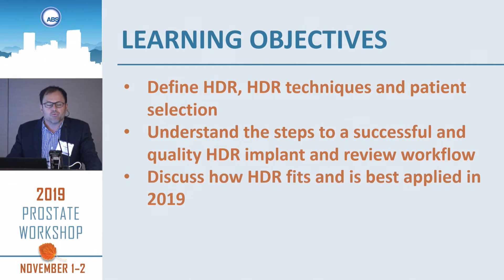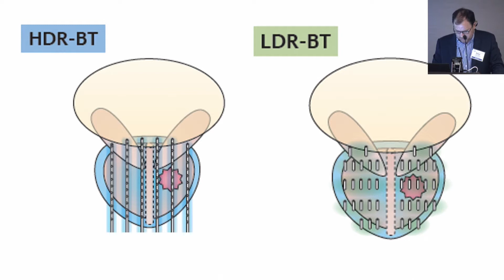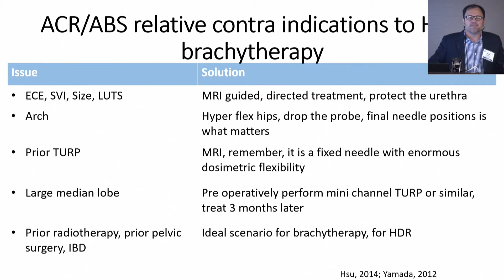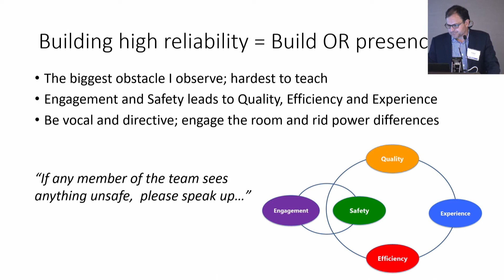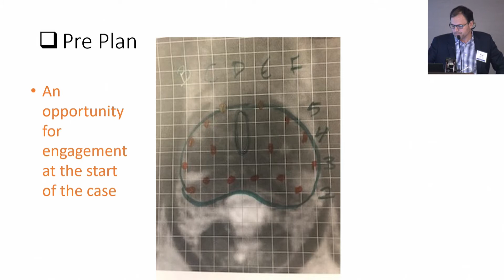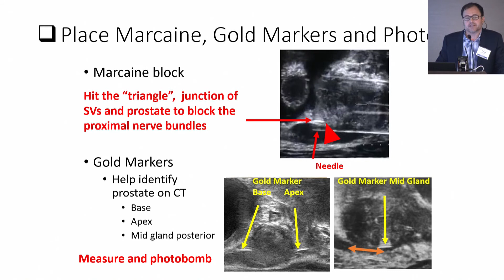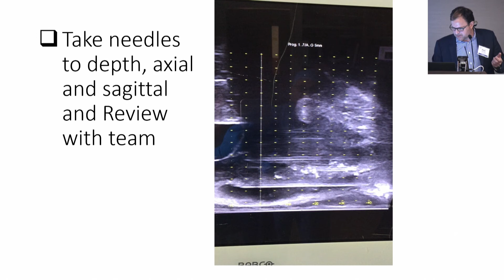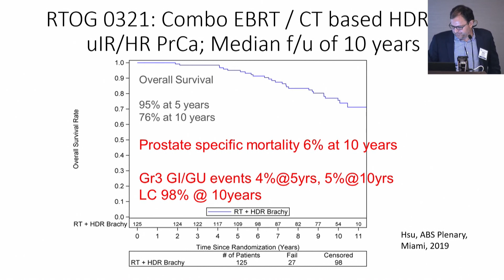Practical LDR & HDR Brachytherapy: A High Quality HDR Implant (Lecture)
Peter J. Rossi, MD discusses a high quality HDR implant. He is a radiation oncologist with Kaiser Permanente and Valley View Hospital in Glenwood Springs, Colorado.

Initially delivered at the ABS Prostate Workshop, November 1, 2020